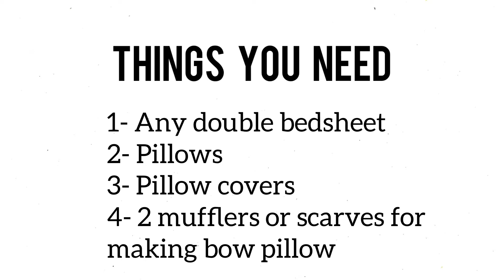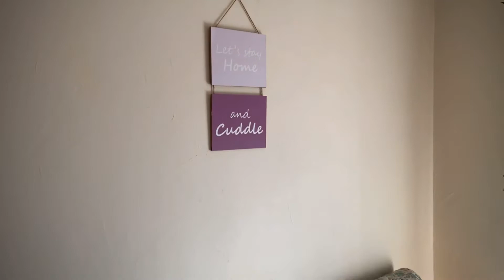No-Sew Sofa Cover and Bow Pillow DIY | Easiest sofa cover you’ll ever make!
I turned my boring sofa a bit interesting without putting in any effort or money..
All you need for this DIY is your best bed sheet or Duvet cover, pillow covers and your scarves..possibly all that you already have!